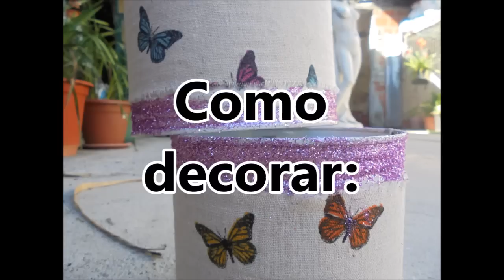Tutorial vasos de lata decoradas